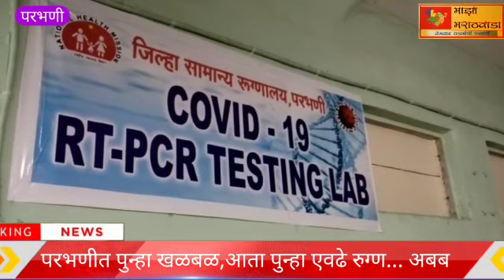परभणीत पुन्हा खळबळ,आता पुन्हा एवढे रुग्ण... अबब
माझा मराठवाडा वेगवान घडामोडी चॅनलला सबस्क्राईब करा आणि पहा  वेगवान घडामोडी